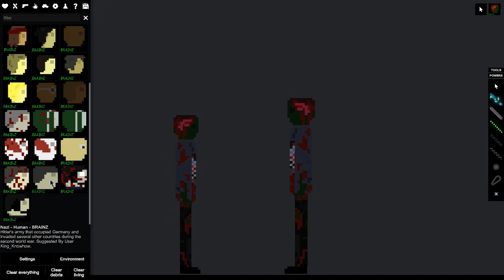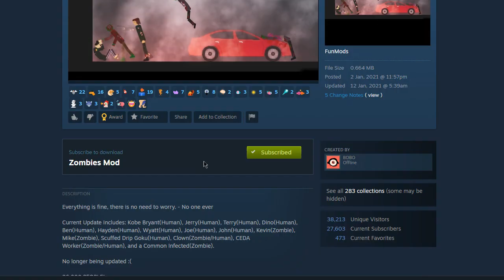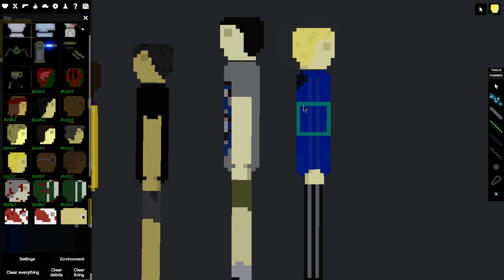มอต ZOMBIE!? - | People's Playground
ZOMBIE APOCALYSPE!!
ขอขอบคุณที่ดูมาถึงจุดนี้นะครับ ถ้าเกิดชอบ หรืออยากให้ทำอีก สามารถคอมเม้นได้เลยนะครับ!